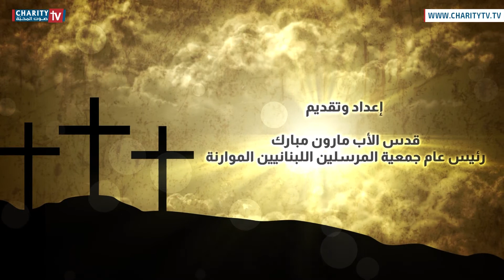فرحنا آتٍ والأبرص مع قدس الأب مارون مبارك م.ل.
فرحنا آت هو وقفات روحية أسبوعية مع قدس الأب العام مارون مبارك م.ل. يتناول خلالها تأملات روحية بيبلية من صميم أناجيل آحاد زمن الصوم، وأيضًا أحد الشعانين. لتكون هذه التأملات زوادة روحية لنا في سفرنا في هذا الصوم المبارك

إخراج:
نجيب ديب